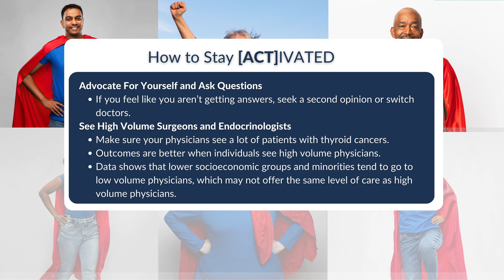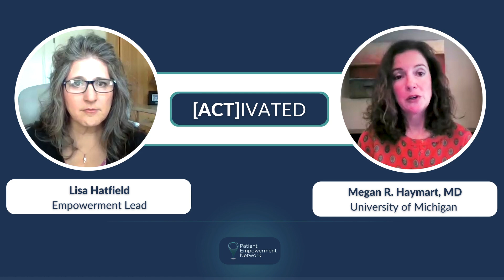Addressing Socioeconomic Disparities in Thyroid Cancer Care: Impact and Mitigation Strategies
What are socioeconomic disparities in thyroid cancer care, and how can these disparities be mitigated? Expert Dr. Megan Haymart from the University of Michigan discusses the impact of socioeconomic status and education status and shares actionable patient advice for optimal care.

Patient Empowerment Network (PEN) is a 501(c)(3) non-profit organization. PEN’s mission is to offer trusted information to empower anyone impacted by cancer, through health equity, health literacy and shared decision-making.